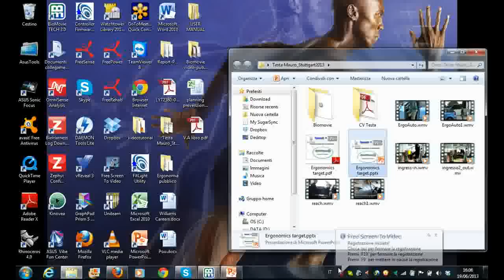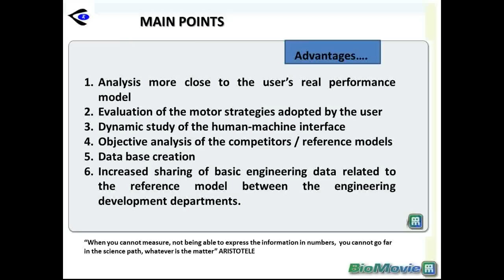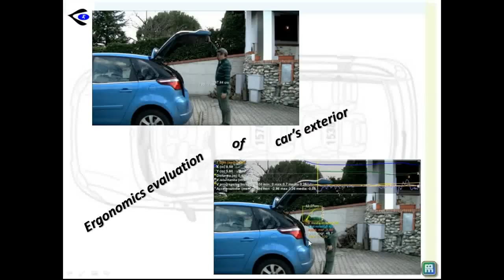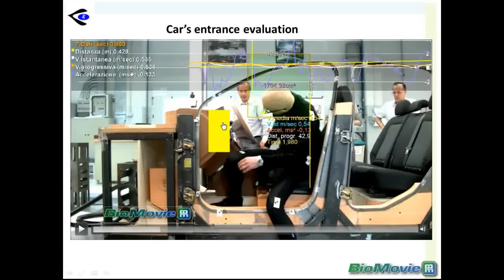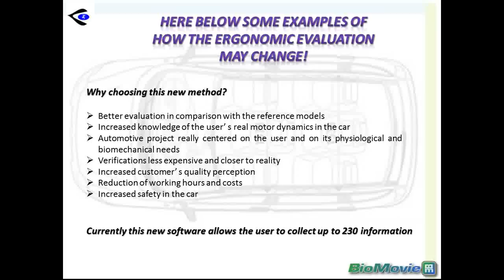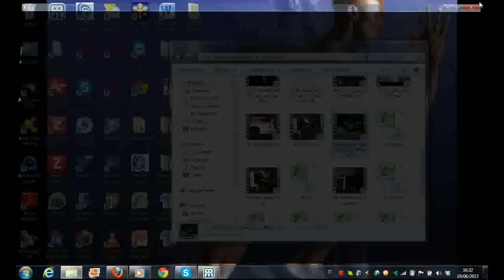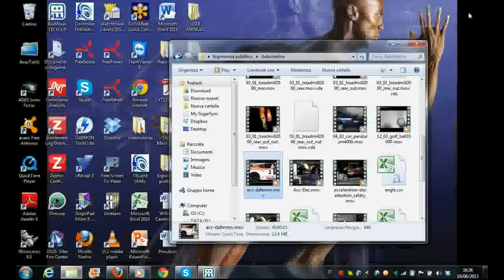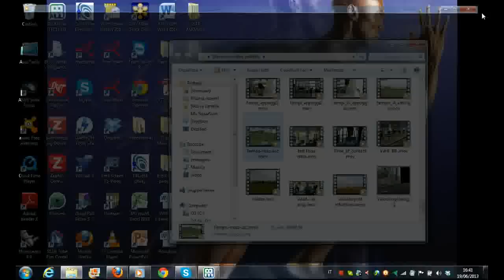Ergonomics target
Short presentation to explain how to analyze and gather data on the ergonomics of the automotive vehicle but also how you can analyze crash tests without the use of electronics.
In fact BIOMOVIE enables the collection of data which is absolutely unique and new to the automotive world, watch the video and find out!